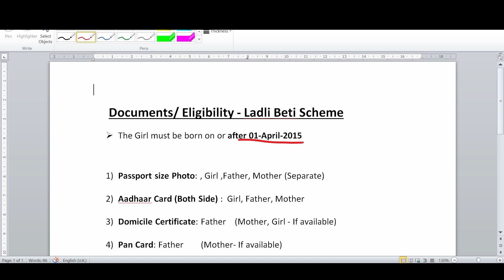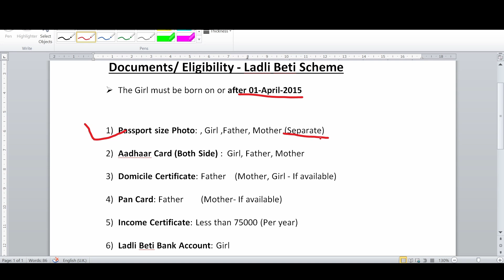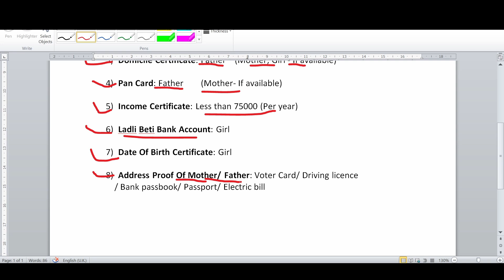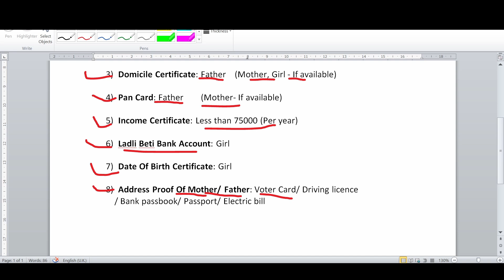Eligibility & Documents Required For Ladli Beti Scheme J&K 2023 | Ladli Beti K Liye Documents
• In this video, we will discuss the eligibility and documents required for the J&K Ladli Beti scheme. The J&K Ladli Beti scheme is a government scheme that provides financial assistance to girls born in Jammu and Kashmir. The scheme is aimed at improving the status of girls in the state and to encourage parents to have more daughters.

ladli beti k liye konse documents zarorat hai j&K
jammu and kashmir ladli beti kon eligible hai
ladli beti best video

• J&K Ladli Beti Scheme 2023,2024
• Ladli Beti Scheme eligibility jammu and kashmir
• Ladli Beti Scheme documents jk
• Ladli Beti Scheme application process
• Jammu and Kashmir Ladli Beti Yojana
• Ladli Beti Scheme benefits
• Ladli Beti Scheme online registration
• Ladli Beti Scheme financial assistance
• Ladli Beti Scheme guidelines
• Ladli Beti Scheme updates

JK Sab Onlinne is a source for Helping online  related things like All types of Online filling up forms process , online updated and much more in Hindi.

Jk sab Online mai hum sekheege Online kaise form ya documens bare. like Job form